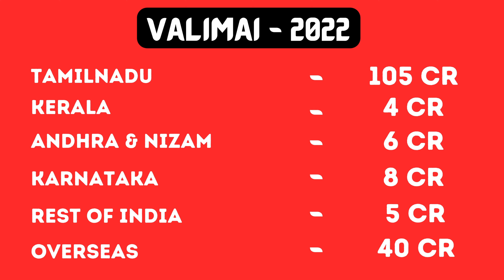Valimai (2022) Worldwide Box Office Collection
Stay updated on the worldwide box office collection of 'Valimai' (2022)! Follow the thrilling journey of this highly anticipated film as it captivates audiences around the world. Our comprehensive report offers detailed insights into the global earnings of 'Valimai' (2022), tracking its performance in diverse international markets. Don't miss out on discovering the box office success of 'Valimai' (2022) on the international stage!

Hello Guys, Welcome To Our Trends Rockers YouTube Channel. We upload videos about the Tamil English Telugu Malayalam Hindi Kannada Cinema Actors and Actresses,Box Office Collections, top 10 movies, top 10 web series, movies cast and crew, 1 min movie review and many more.
Strictly Entertainment Only !!